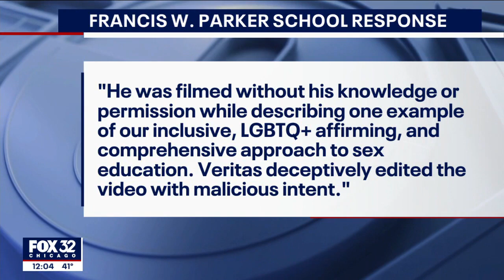Questions arise over sex education at private high school in Lincoln Park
Francis W. Parker School is responding to comments made by the school's dean after he was recorded without his knowledge talking about sex education.